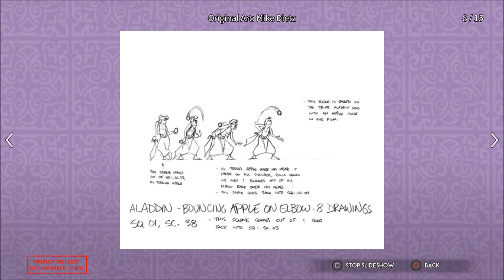Aladdin - Production Art: Aladdin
Aladdin
Disney Classic Games
Museum: Game Art
Production Art: Aladdin

Production art and sketches focused on the Aladdin character.

No commentary.